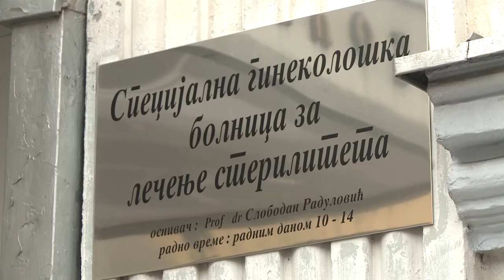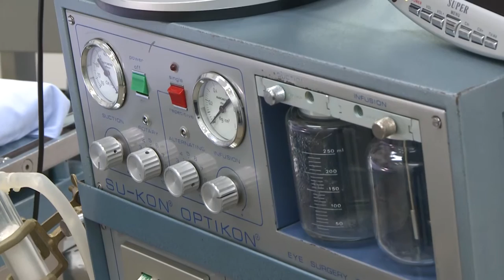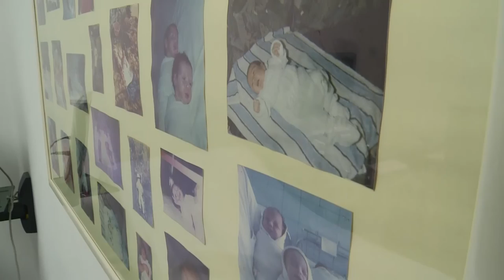Akreditovana Specijalna bolnica "Beograd" - prva privatna bonica za VTO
Reforme sistema zdravstvene zaštite i osiguranja koje Ministarstvo zdravlja najavljuje za kraj godine, pacijentima će doneti i mogućnost lečenja u privatnoj praksi o trošku zdravstvenog osiguranja. U toku je procena kapaciteta odnosno mapiranje zdravstvenih institucija i njihovo akreditovanje. Prva privatna ginekološka bolnica “Beograd” specijalizovana za vantelesnu oplodnju, ovih dana je postala i prva u svojoj oblasti koja je dobila akreditaciju.
Prema podacima Udruženja privatnih lekara, u Srbiji ima 4.500 privatnih ordinacija i ustanova, a u njima je zaposleno više od 10.000 lekara. Do sada su akreditaciju dobile samo 3 privatne zdravstvene ustanove, što govori o visokim kriterijumima u ispunjavanju standarda.
Proces akreditacije bolnice "Beograd" trajao je šest meseci, a vodio ga je tim od  više od deset ljudi. Kontroliše se sve – od osnovnih higijenskih pravila i uslova, preko protivpožarne zaštite i organizacije rada do kvaliteta opreme i stručnosti kadra. Od ispunjenosti standarda i visine ocene, zavisi i trajanje akreditacije. Maksimum je 7, a minimum 1 godina.
“Mi se trudimo da držimo neki korak sa većinom centara ovog ranga u svetu i izuzetno smo ponosni što smo akreditaciju dobili na maksimalnih 7 godina” – kaže prof. dr Radulović.